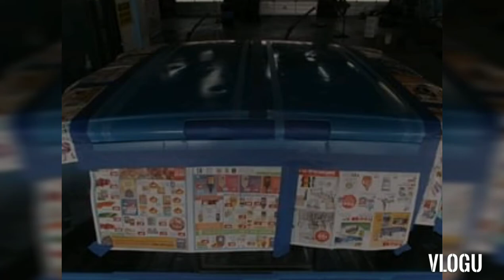BIG BLUE IS BORN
FORD F-150 GETS A MAKEOVER